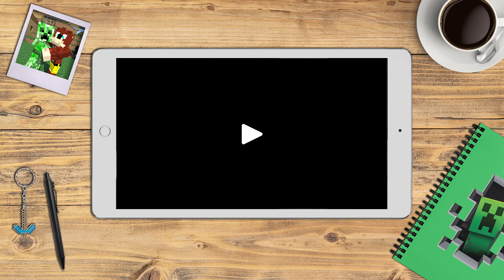The Very Best of Minecraft | 371-375 | Achievement Hunter Funny Moments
All the best moments from episodes 371-375 of Let's Play Minecraft featuring the amazing Achievement Hunter team!

AH Minecraft episodes used:
00:09 - 371 - What Blew Up? - All 103 Achievements (Part 6)
08:42 - 372 - Super Creeper Soccer
17:22 - 373 - Secrets Revealed - Galacticraft Part 24
25:34 - 374 - Total Annihilation - Galacticraft Finale (Part 25)
39:31 - 375 - Start From Nothing - Sky Factory 4 (Part 1)